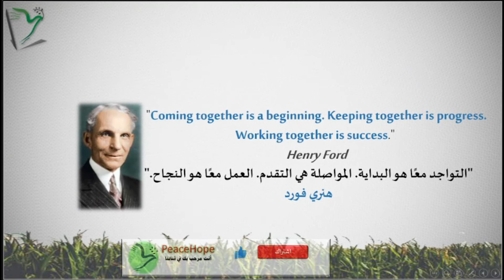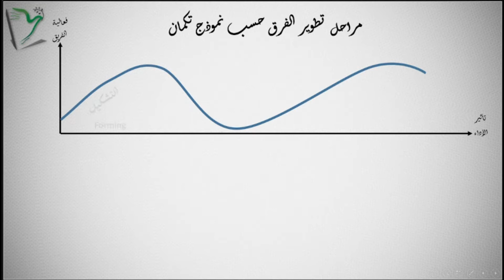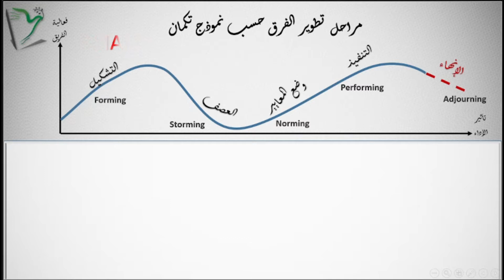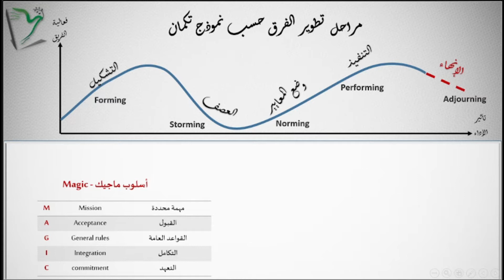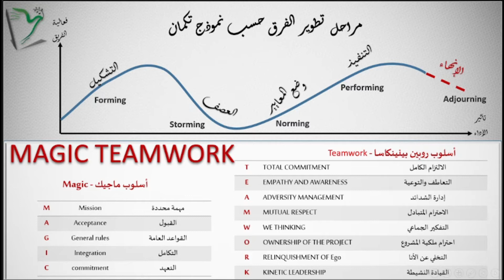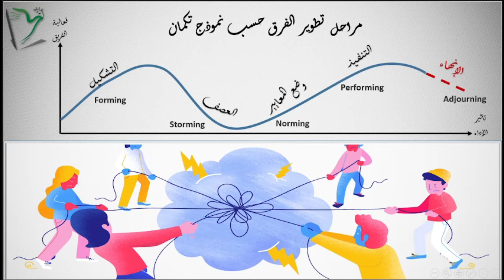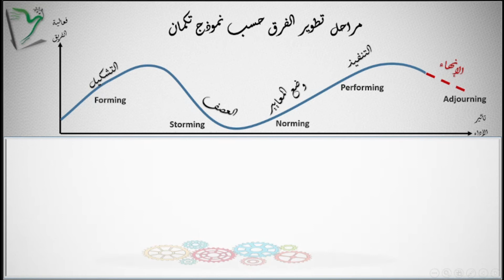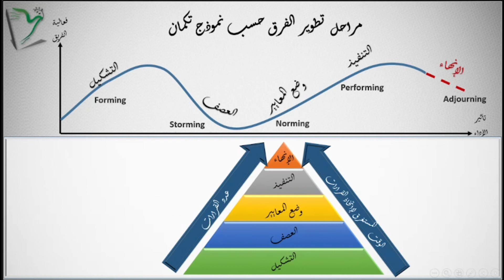EMS-20 | تشكيل فرق العمل | تطوير فرق العمل | مراحل تطوير فرق العمل| Magic Teamwork| الإدارة المتميزة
في أول الأمر كان نموذج تكمان لتطوير الفرق، يتكون من أربع خطوات، التشكيل – العصف – وضع المعايير، التنفيذ، وبعد مرور اثني عشر عامًا، وبالتعاون مع عالمة أخرى تسمى ماري آن جنسن، قاموا بتوسيع النظرية لتشمل مرحلة خامسة، وهي الإنهاء، حيث تم الأخذ في الاعتبار حل الفريق بمجرد وصوله إلى أهدافه.
قد يبدو أن موضوع تطوير الفرق مهمة سهلة، لكن في حقيقة الأمر هي لسيت كذلك، لأننا نميل عادة إلى الاعتقاد بأن الأعضاء سينسجمون معًا مع مرور الوقت، وأنه لن يكون هناك صراع. وقد نتفق أن شيئًا من الصراع قد يكون مفيدًا للفرق؛ إذ يساعد على الوصول إلى مستوى أفضل، لكن هذا، إذا ما كان الصراع من النوع الصحي وليس الضار؛ ولا أحد يضمن أن يكون دائما كذلك.
وعلى هذا الأساس، من المطلوب الإحاطة بكل العوامل المؤثرة في عمل الفريق قبل أن يتم تطويره.
00:00- مقدمة تطوير فرق العمل -
00:49- مراحل تطوير فرق العمل  _نموذج تكمان  Tuckman's model
04:40 - مرحلة تشكيل الفريق
06:45- تشكيل الفريق بأسلوب ماجيك Magic  وأسلوب تيموورك Teamwork
12:06- مرحلة العصف في فرق العمل
14:30- مرحلة وضع المعايير في قريق العمل
17:12- مرحلة التنفيذ في فرق العمل
18:25- مرحلة إنهاء فرق العمل.
قناة تهتم بعلم وفن الإدارة، إدارة الحياة الشخصية والعملية، والتفكير الريادي على المستوى الشخصي أو المؤسسي، تسعى لإدارة المعرفة الصريحة والضمنية، وتحرص على توفير إجابات عن أسئلة رائجة من قبيل: كيف هو التميز المؤسسي، ما المطلوب عمله لتحقيق مستويات عالية من التفوق والتميز، ما هي الأعمال والأساليب المطلوب عملها، سواء من تخطيط، تنفيذ، تقييم او تحسين وتطوير. وكيف يمكن تسخير الابتكار والإبداع لتطوير العمليات الأساسية، والوظائف الإدارية، وتحقيق التنافسية والقيمة المضافة.